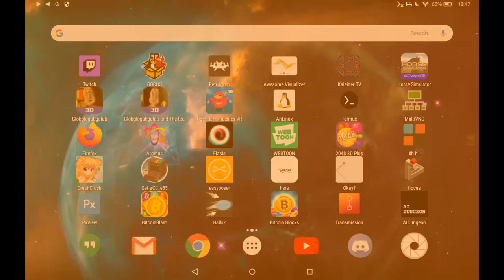HORSE SIMULATOR ADVANCE FULL PLAYTHROUGH 2020